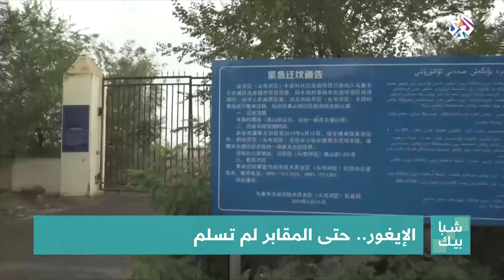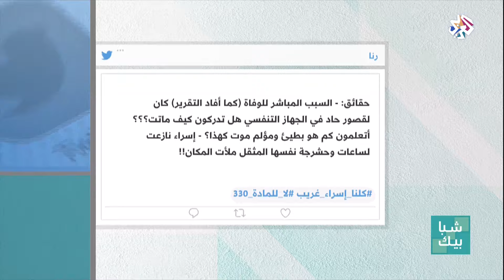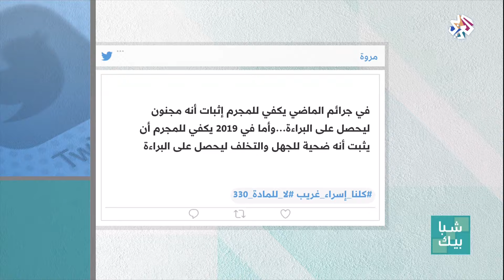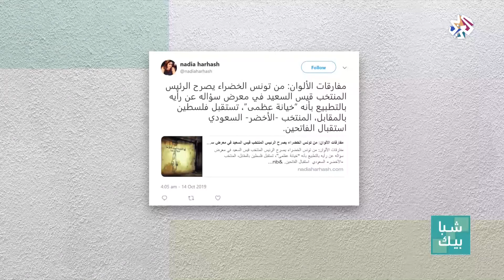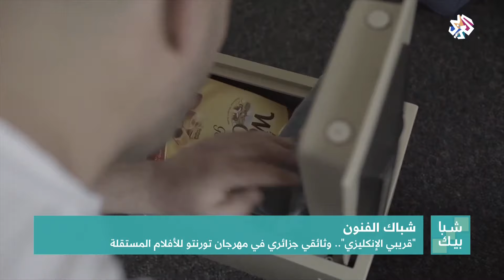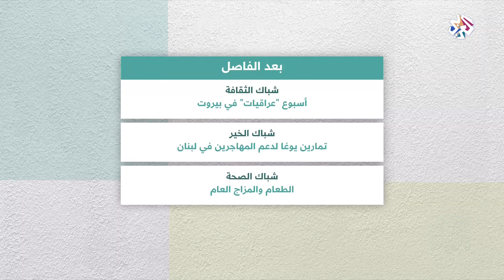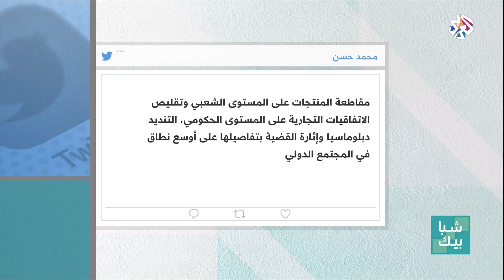شبابيك│14-10-2019│الحلقة كاملة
فتحت حلقة برنامج شبابيك في شباكها الرئيسي النقاش حول الانتهاكات التي تتعرض لها أقلية الإيغور المسلمة على يد السلطات الصينية، والتي وصلت إلى حد نبش قبورهم والعبث بها، وفي شباك الفنون استضافت الحلقة المخرج السينمائي التونسي مهدي البرصاوي للحديث عن فيلمه الجديد "بيك نعيش"، أما شباك الثقافة فسلط الضوء على تظاهرة "عراقيات" الفنية التي أقيمت في دار النمر للفن والثقافة في العاصمة اللبنانية بيروت، للاحتفاء بالفن والثقافة العراقية.
تقديم: ديما ونوس